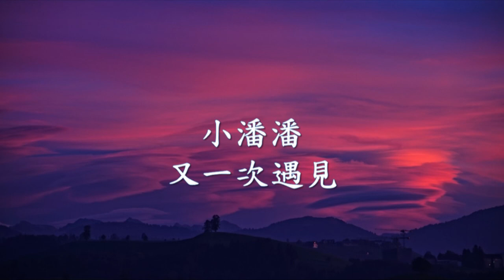小潘潘 - 又一次遇見.mp4